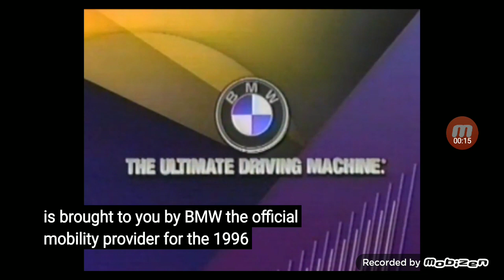ESPN's 16 days of glory commercials sponsored by car advertisements and business travelers 1996.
ESPN's 16 days of glory is taking a quick commercial break aired on July 6, 1996 ESPN's 16 days of glory is brought to you by
the new Bmw 5 series why float through life ? when you can drive ? the ultimate driving machine official mobility provider of the 1996 u.s. Olympic torch relay and u.s. Olympic team and official international automobile sponsor of the 1996 u.s. Olympic games at your local bmw dealer today the new 1997 bmw 5 series 528i starts at $37,900 as shown at $44,345 or as shown at
$45,990 with a suggested retail price of the
1997 bmw 540i starting at
$49,900 as shown at $51,900
test drive the 5 series 528i or 540i at your local bmw dealer today the ultimate driving machine and by courtyard by Marriott the hotel design by business travelers.